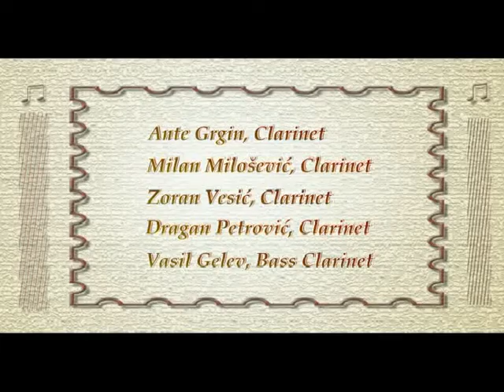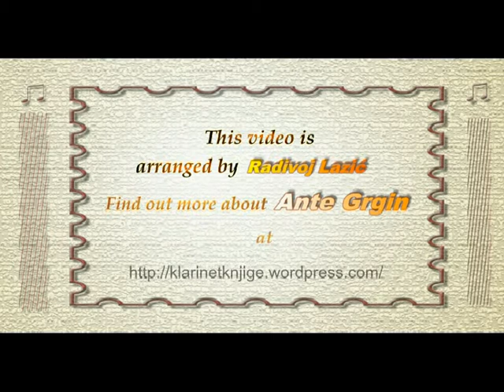Ante Grgin: "Association" for Five Clarinets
Performed by: Ante Grgin - Clarinet, Milan Milošević - Clarinet,
Zoran Vesić - Clarinet, Dragan Petrović - Clarinet,
Vasil Gelev - Bass Clarinet

Ante Grgin: "Asocijacija" za 5 klarineta

Izvode: Ante Grgin - klarinet, Milan Milošević - klarinet,
Zoran Vesić - klarinet, Dragan Petrović - klarinet,
Vasil Gelev - bas klarinet

TV RTS 2
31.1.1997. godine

Životni put, delo, pedagoške aktivnosti i priznaja mr Ante Grgina,
profesora FMU u Beogradu, prikazani su na stranama Web sajta: